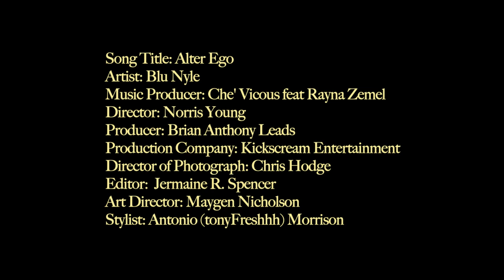BLU NYLE - ALTER EGO - OFFICIAL MUSIC VIDEO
Song Title - "Alter Ego"
Artist - Blu Nyle
Music Producer - Che' Vicious feat Rayna Zemel
Director - Norris Young
Producer - Brian Anthony Leads
Production Company - Kickscream Entertainment
Director of Photography - Chris Hodge
Editor - Jermaine R. Spencer
Stylist - Antonio (tonyFreshhh) Morrison